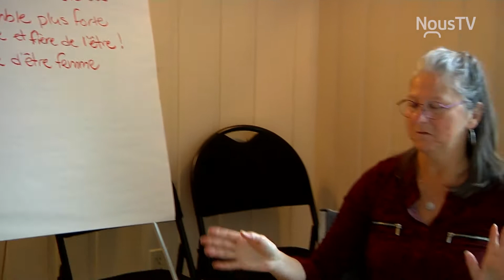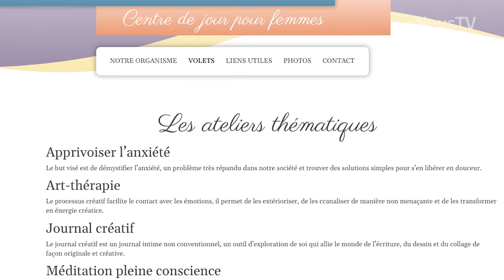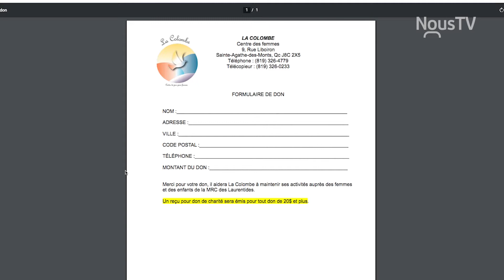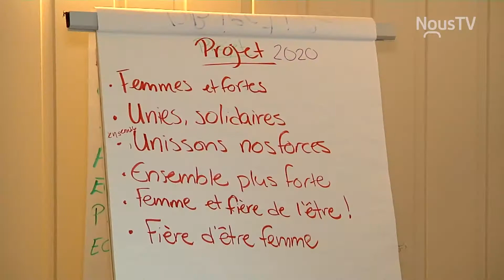Centre La Colombe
La Colombe, centre de femme où les femmes peuvent s'y retrouvées.